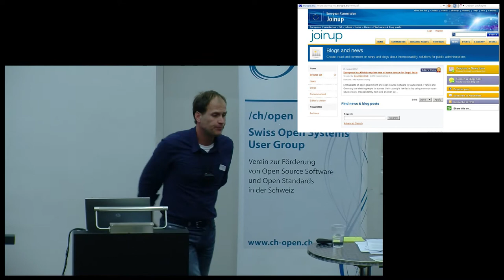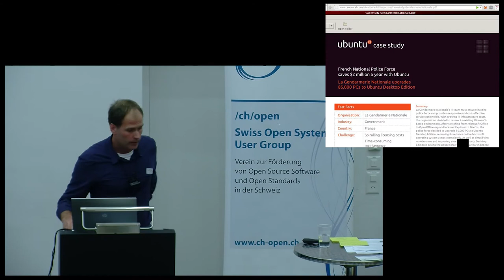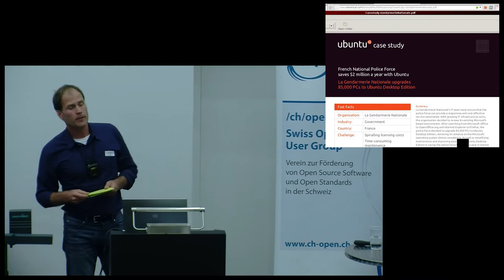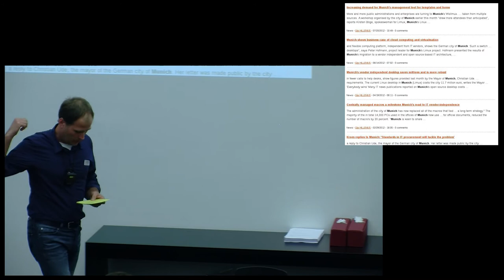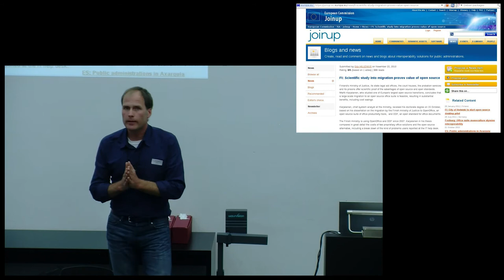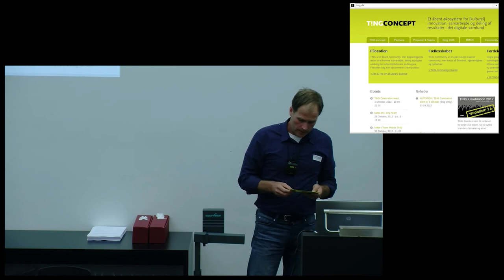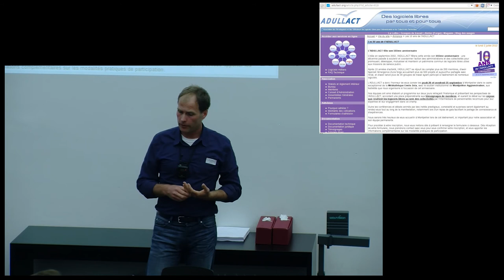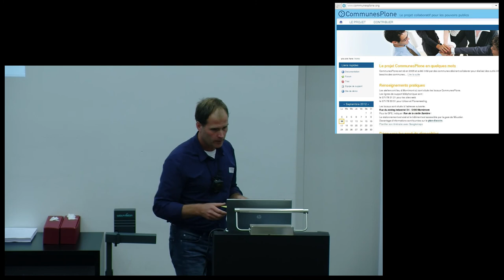Successful examples of open source use in public administrations across Europe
Gijs Hillenius, Editor of the Open Source News at the European Commission Joinup Platform